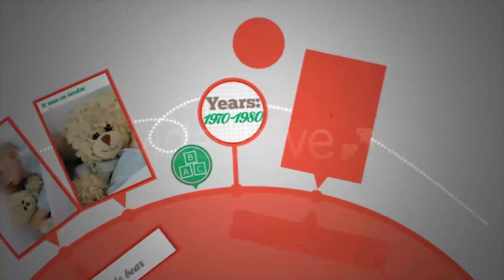Expresso Timeline | After Effects Project Files - Videohive template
This higly dynamic and versatile timeline animation shows your life’s story from the very beginning to the present. It’s ideal for birthday’s memories, celebrating anniversaries, love stories or friendships, but you can also use it to showcase the yearly or historical progression of your business, tell about your last trips or adventures to come. And what about using it as a very special, very creative CV/resumé? The template is very easy to customize: you can change the color of the timeline with 5 colors’ control, insert your footage and texts and add an unlimited number of photos and texts just duplicating the comp “round”. More rounds = more photos! Nonetheless, you can change the position of the items with a simple controller. It’s made with After Effects CS4. The template comes with two versions : version one with 12 placeholder for photos and 7 for texts (= 1 round); version two with 24 photos and 13 texts (2 rounds). Watch the full HD video on vimeo!! Main features: Full HD native resolution (1920×1080). CS4 project. Version 1 with 12 photos; Version 2 with 24 photos. Unlimited possibilities! No plugins required. Easy to customize. Step-by-step instructions included (pdf file) to customize text, colors, put photos, add more photos and change resolution. Free fonts used (not included but with a link to download them). Credits/Thanks The great music is made by Metrolight Music and it can be purchased separately here Render time Full HD resolution (version 01) renders in 20 minutes (.mov, animation 100%) on Mac Pro quad-core intel xeon, 2.26GHz, 16Gb ram, Mac OS X 10.6.4 operating system.